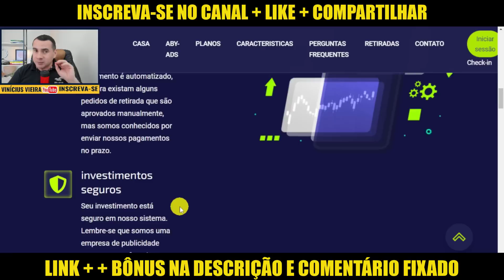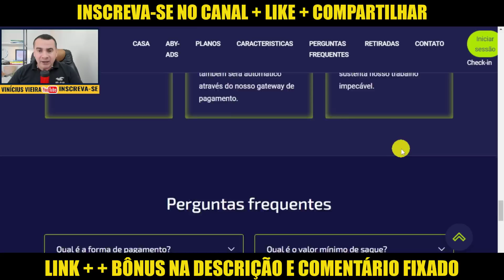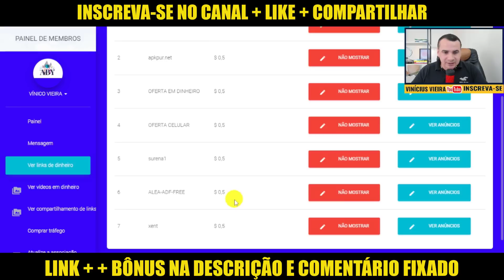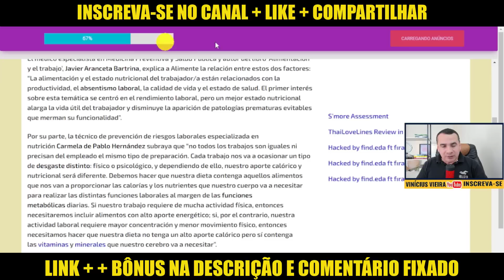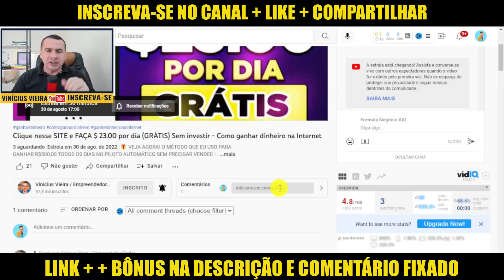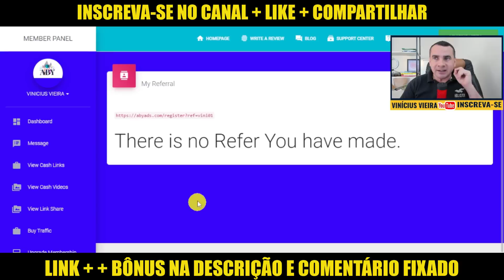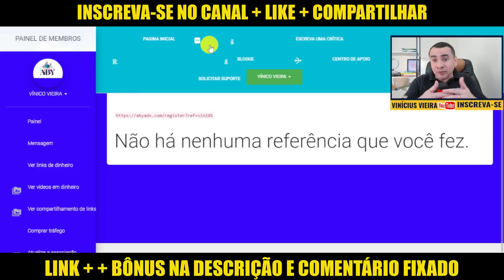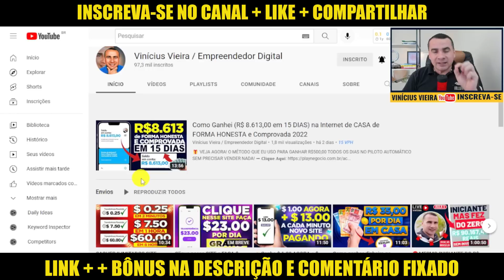🚨ACERTE PARA GANHAR NA HORA! $ 99.00 fazendo essas TAREFAS (GRÁTIS) Ganhar dinheiro na internet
📢 𝐏𝐚𝐫𝐜𝐞𝐫𝐢𝐚𝐬/𝐃𝐢𝐯𝐮𝐥𝐠𝐚çã𝐨
👉Só chame se deseja fazer divulgação no canal!

⚡Descrição